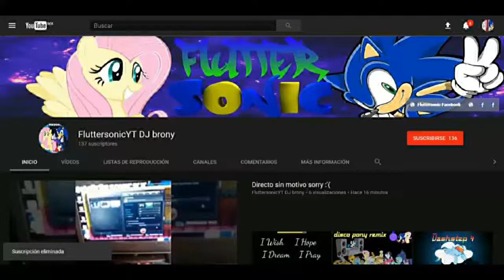Geometry dash Antigo by DiamondGirl01 FluttersonicYT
Sígueme!

Contenido creado y subido por fluttersonicyt. El robo de esta, tanto vídeos como miniaturas, será retirada con una sanción.

Content created and uploaded by fluttersonicyt. The theft of this, both videos as thumbnails, will be removed with a strike.